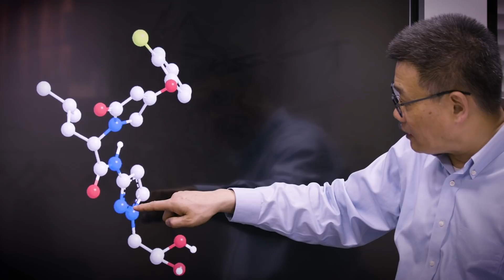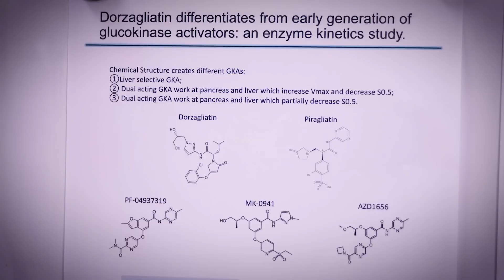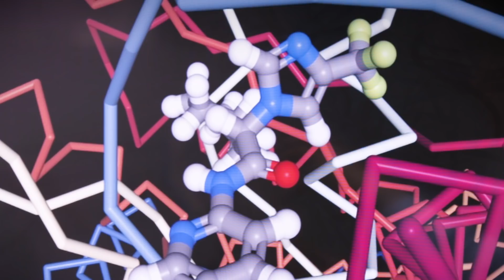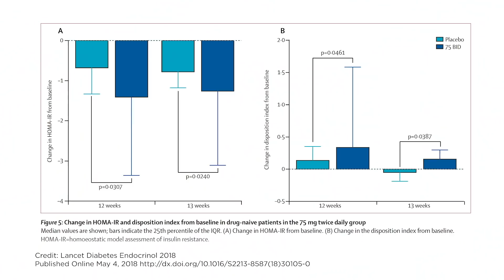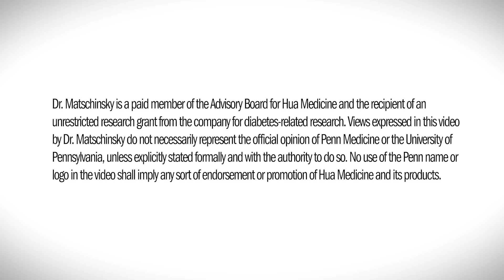Hua Medicine - A New Kind of Glucokinase Activator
Through close collaboration with some of China’s top diabetes, as well as internationally renowned diabetes experts, Hua Medicine has reached a very good understanding on how to design the right Glucokinase Activator for diabetes treatment. Hua Medicine are changing the paradigm of diabetic treatment from simply lowering blood glucose to actually repairing defects in of glucose regulation in the body as well as remodelling glucose homeostasis. The overall aim is to develop the next generation in Type 2 Diabetes treatment.

Dorzagliatin is a novel drug. It has a different clinical profile to previous Glucokinase Activators. One of Dorzagliatin’s unique features is that, at molecular level, it shows very hypoglycae enzyme kinetics, which make it a glucose dependent Glucokinase Activators, avoiding hypoglycaemia. Phase 2 studies have emphasized it’s potent and sustained efficacy as well as safety profiles, including low incidence of hypoglycaemia, no lipid changes, no elevated liver enzyme, and no cardiovascular adverse effects.